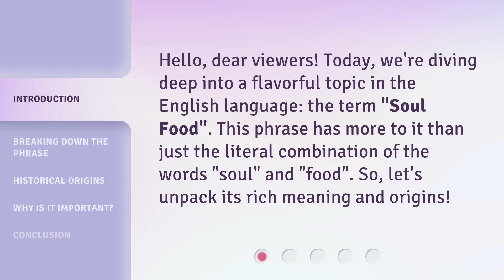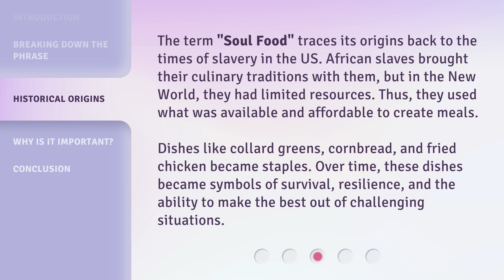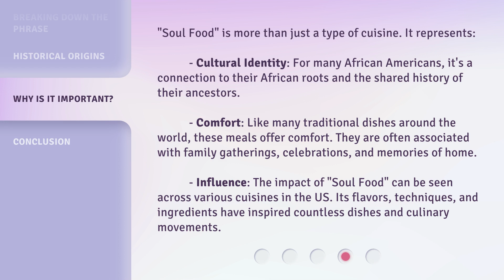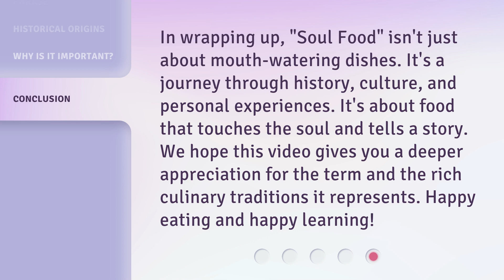Digging Into "Soul Food": A Culinary Journey!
Unpacking the Meaning of Soul Food: A Culinary Journey • Join us on a flavorful journey as we delve into the rich meaning and historical origins of Soul Food, a cuisine deeply rooted in tradition and cultural identity.

00:00 • Introduction - Digging Into "Soul Food": A Culinary Journey!
00:31 • Breaking Down the Phrase
01:21 • Historical Origins
01:57 • Why Is It Important?